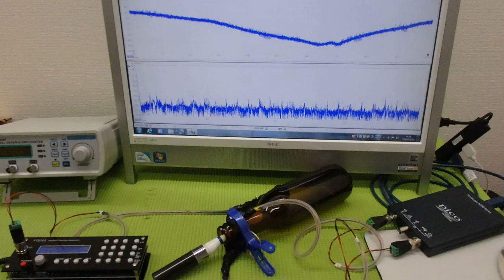メガヘルツの超音波発振制御プローブ ultrasonic-labo